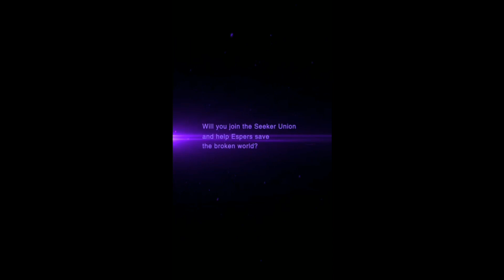【Dislyte~神世代ネオンシティ~】ディスライト英語版序盤プレイ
AFKアリーナなどで有名なLilithGamesの新作RPG「Dislyte~神世代ネオンシティ~（ディスライト）」の序盤プレイ動画です🐣DJをテーマにしたハイセンスなゲーム✨キャラや敵、音楽もかっこいい！まだ一部の地域でしかリリースされていませんが日本でもリリースされると思います👍